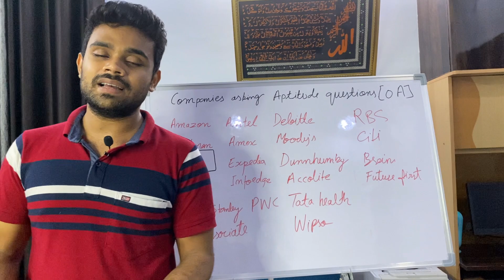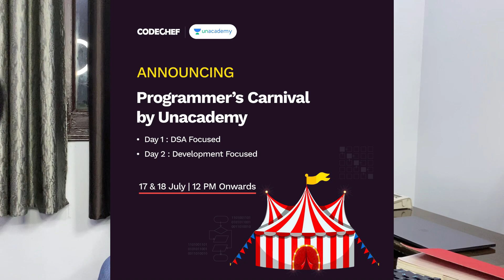Don't Ignore Aptitude | Plan for Aptitude Round | Which Companies ask Aptitude Questions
Fill this to join the Unacademy Programmer's Carnival
Use code FRAZ

key board